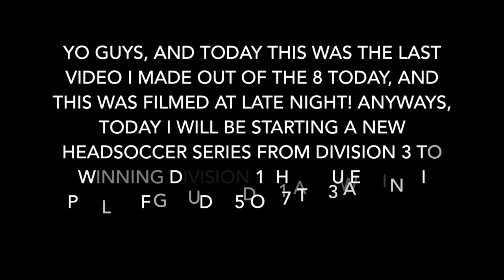Head Soccer #1 - SEASON 3!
This video is about Head Soccer #1 - SEASON 3!